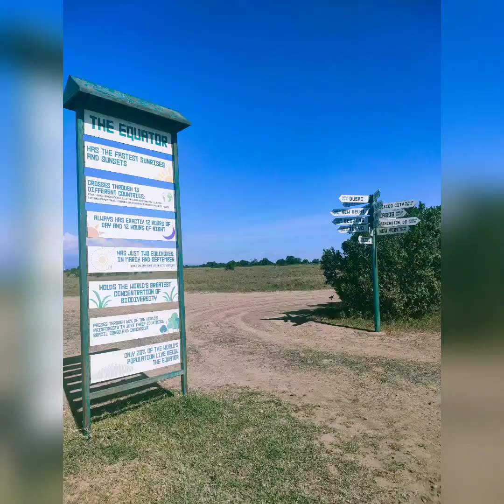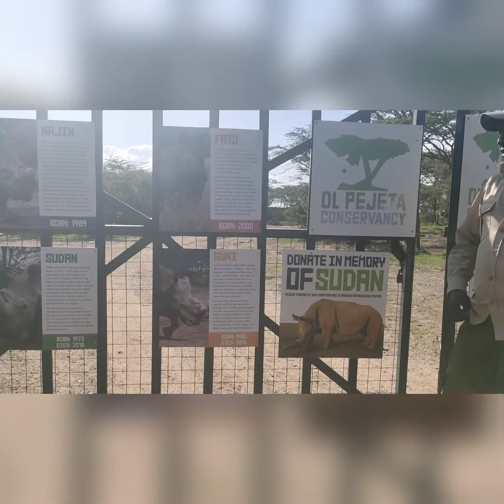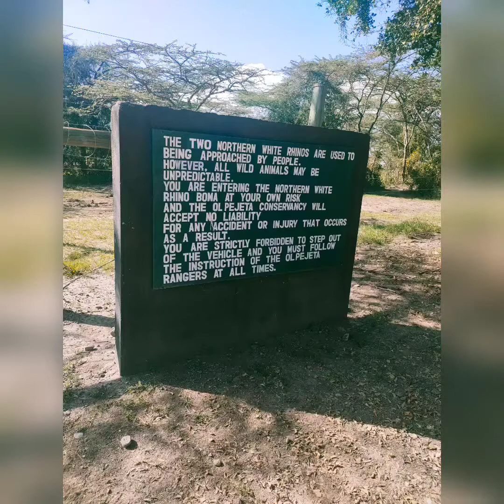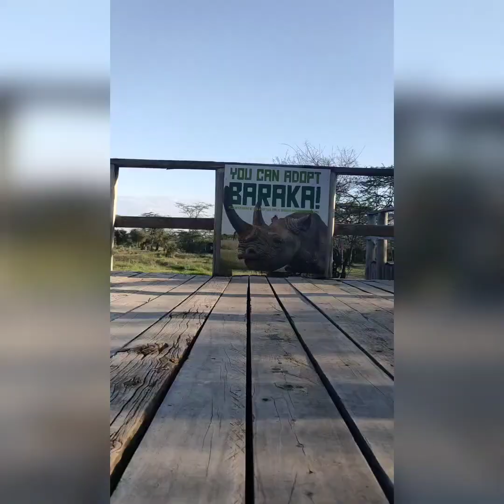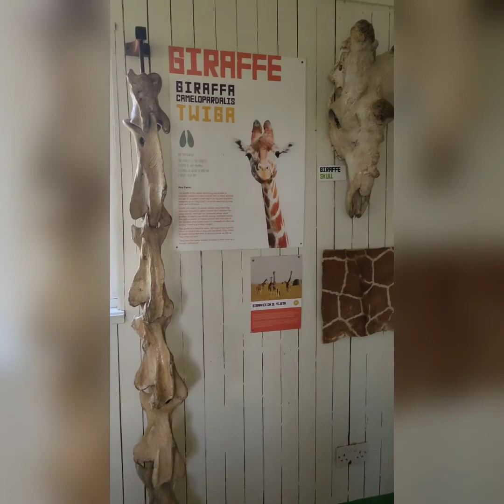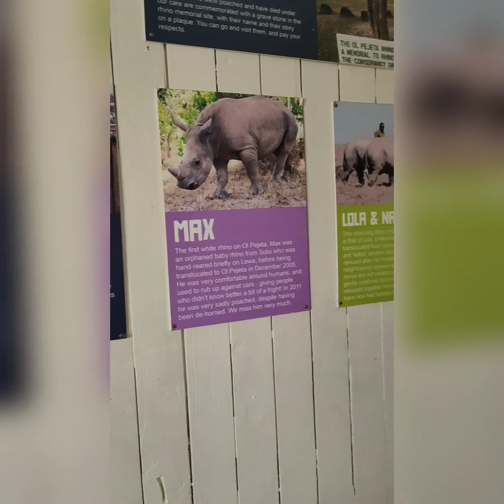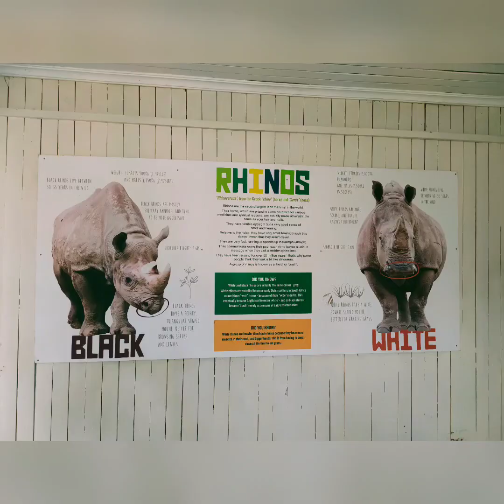Exploring the beautiful wildlife in Ol Pejata.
Adventure Ol pejeta and see some Rhinos . The most majestic animals in this beautiful planet .

Ol pejeta conservancy is home to Najin& Fatu who are the ONLY Northern white Rhinos left in the World so its a trip worth a million bucks.

The best part you get to ride on a horse as you adventure the wild and meet the Rhinos a sorreal experience .